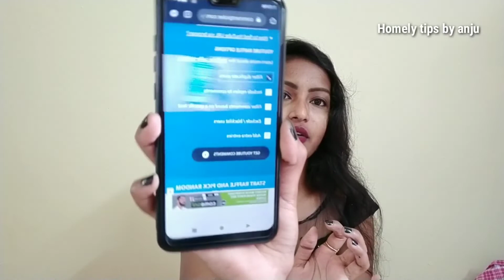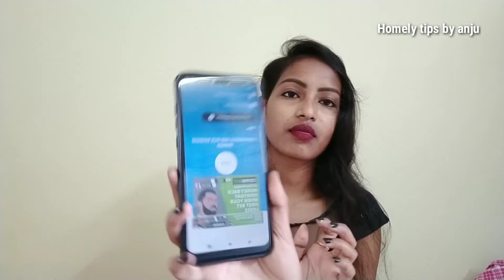🔴Give away winner announcemet💥😍💃✨||ఇంత మంచి giveaway gift ఎవరికి ఒచ్చిందో చూదాం రండి||first giveaway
Hii beautiful ✨💓✨

Thank you everyone one who are supporting me🎉🔥😍😍💥✨❤️

RULE 4 : ✓FEBRUARY 8 to MARCH 8 do follow my videos and watch up to end

RULE 5 : click on 10  Links which I give in every video and watch up to end

7.🔴మీ జుట్టు ఒత్తుగా బలంగా పొడవుగా అవ్వాలంటే ఈ oil వాడండి ||Hair oil in telugu for extreme hair growth

10.How to earn money from home in telugu 💸2020 || meesho app || earn money from meesho app in telugu😍😍😍

Thank you for showing your love.💓

👉My mic

👉My tripod

👉My ringlight